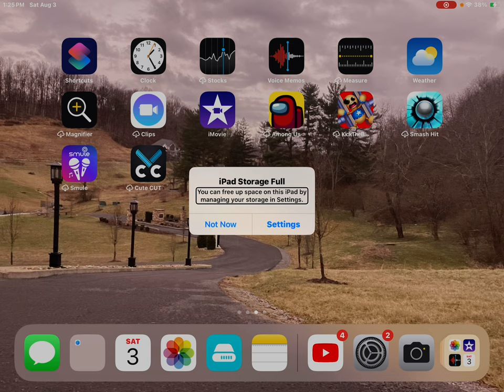August 3, 2024